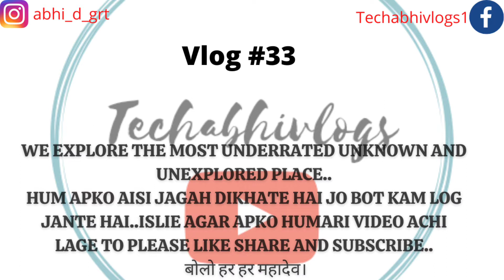ye kaha aa gye hum 🧐